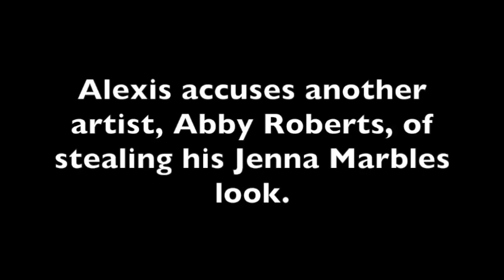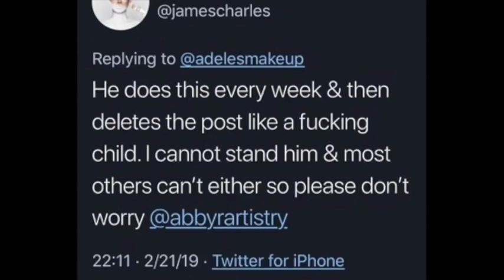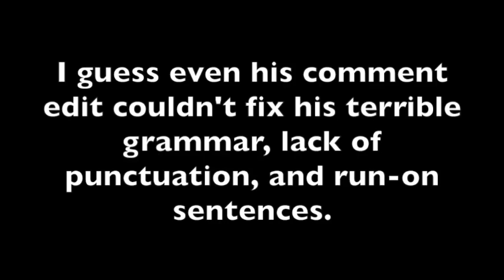James Charles & Alexis Stone TEA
Latest James Charles and Alexis Stone tea broken down for you all!